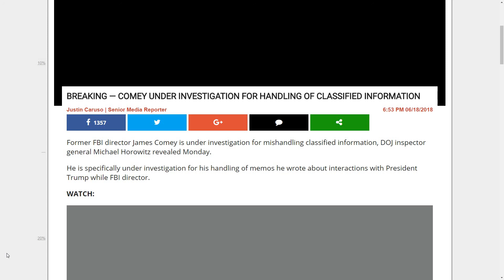BREAKING - Comey Officially Under Investigation for His Many Crimes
Technically he's only under investigation for mishandling of classified information, but as I denote in this video, he should be under investigation for much, much more.
Special Thanks to my Patrons Listed Below!
Melinda de los Santos!
Barbara Hammer!